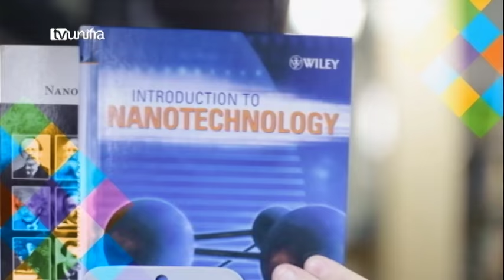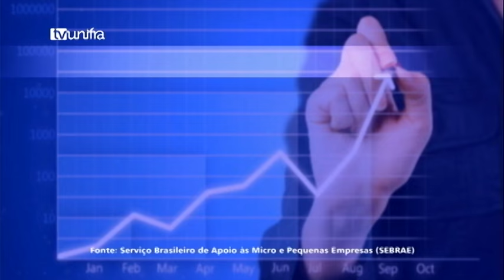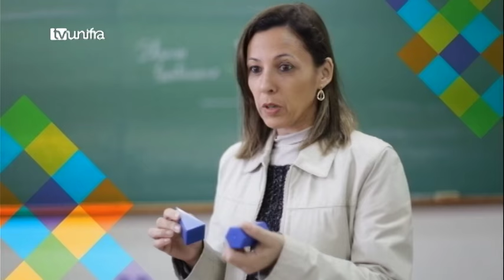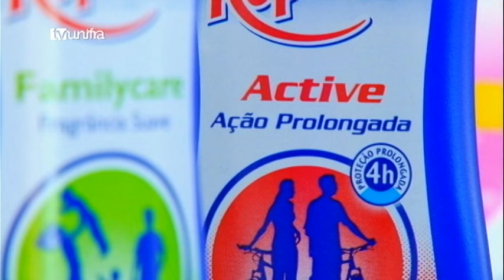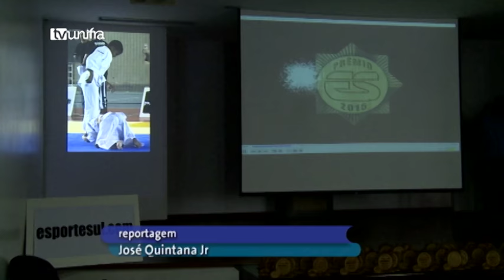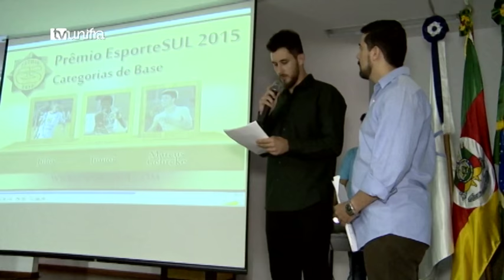Jornal da Unifra 17-12-2015